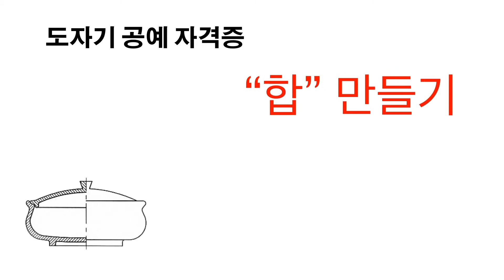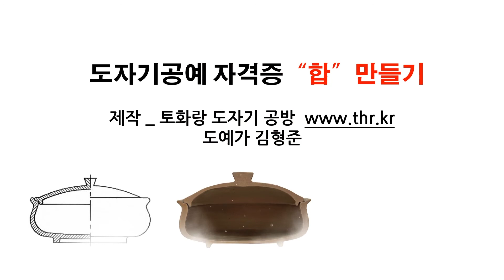도자기 공예기능사 자격증을 위한 동영상 다섯번째 "합" 입니다.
도자기 공예기능사 자격증을 위한 동영상 다섯번째 영상입니다.
합으로는 두번째 영상 되겠습니다.

Videos for the national ceramic technical qualification test conducted in South Korea -actual previous test

토화랑 도자기공방에서 도자기 를 제작 하는 영상물  입니다.